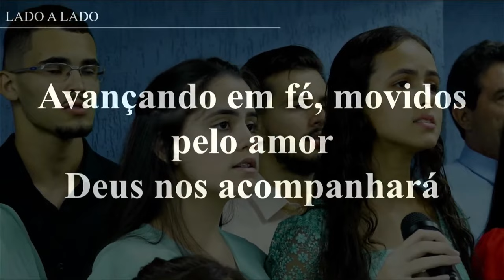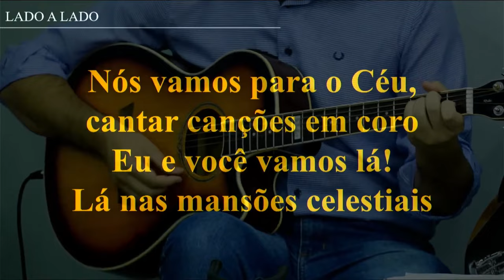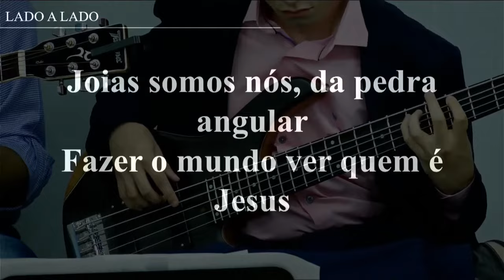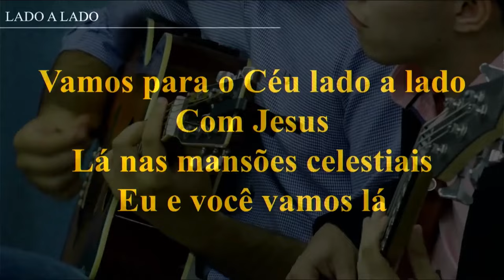Lado a Lado - Irmãos de Ibitinga | Tabernáculo da Fé em Santo Amaro - SP